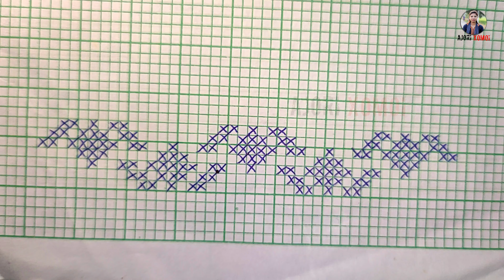fulor saneki graph, fulor saneki graph buta, fulor saneki graph 2022, Gamusa Fulor Saneki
About: Ajori Xomoi is a YouTube Channel. Where  You Will Find Recipes Video, Daily Life Vlogs, DIY Videos and New Assamese Traditional clothes collections Videos, New Video is Posted Regularly :)

Related Quarries:-
graph knitting paterns
graph design
fulor saneki
fulor saneki graph
mekhela sador fulor saneki
mekhela sador design
buwa mekhela sador new design
gamusa fulor saneki
gamusa fulor graph
phulor saneki
mising mekhela sador fulor saneki
fulr saneki
mising fulor saneki
fulor saneki mekhela sador
bua mekhela sador
fular saneki
assamese fulor saneki
graph flower design
fulor graph
saneki graph
sador mekhela design
saneki
full saneki
sador mekhela
assamese gamusa fulor saneki graph
New Assamese